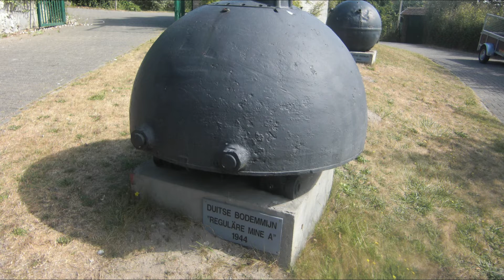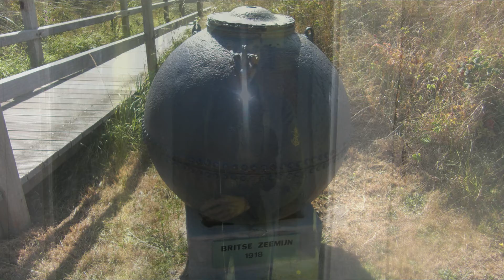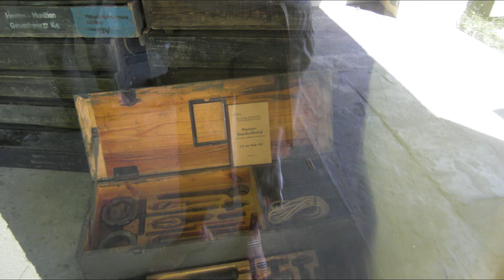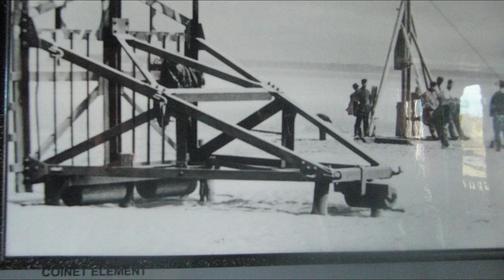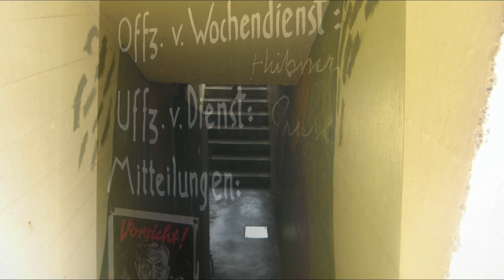RAVERSIJDE OOSTENDE FOTOOS